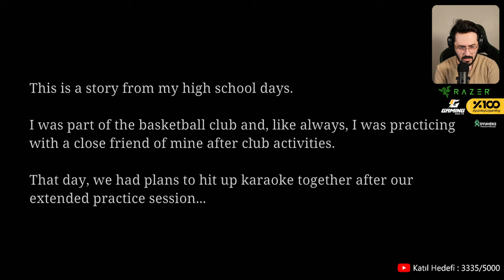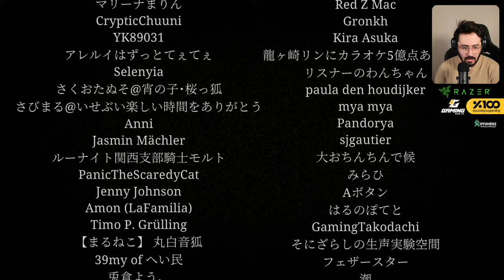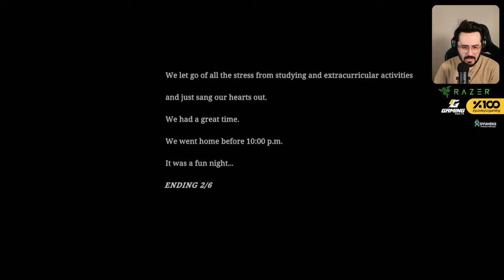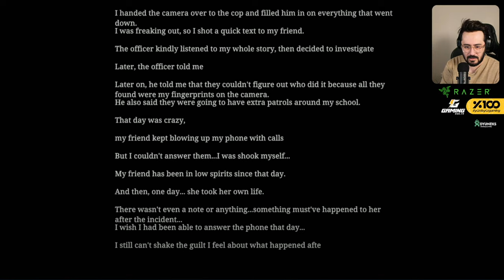🔴 DOĞUM GÜNÜ YAYINI! - KORKU GECESİ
Ben Mete Özbey , bu videoda birden çok bağımsız korku oyunu oynuyorum. İyi seyirler.

Videoyu Beğendiyseniz ;

Merhaba Ben Mete Özbey , Youtube Türkiye oyun videoları, bur da dev gibi bir aile için her gün yeni video yüklüyorum. Kanalımda oyun gaming , eğlence , challenge , komedi , şaka , şarkı , vlog , montaj , tepki ve benzeri bir sürü  video paylaşıyorum.

The Karaoke | ヒトカラ is a Japanese horror game about a high school girl at a Karaoke.

Lost Alone Ultimate is a first-person psychological horror game that aims to instill anxiety, anguish, and terror.

George is a man with a turbulent and mysterious past. Tormented by his demons, George emerges from the spiral of alcohol addiction by meeting Hanna. But his childhood traumas will resurface, pushing him into the abyss of despair.

In this dreamlike journey, George will meet several characters along his path. Each person, in some way, will have to do with his decline and rebirth. George's life has been marked by the presence and passing of 6 key women.

Collect elements and clues that will help you understand George's past.

Avoid staying in the dark too long. George is terrified of it.

Escape from the Shadow.

Solve puzzles and guide George towards the truth.

In Lost Alone Ultimate, you won't have a moment's respite. Even when it seems like nothing is happening, something happens.

Explore three different houses with unique puzzles.

Have you already played the Lost Alone trilogy? Don't worry! Lost Alone Ultimate is not a remastered version. It's a completely new game!

[SUBJECT] is a first-person psychological horror game.

You wake up confused in a dark room, not knowing where you are. The last thing you remember is a robotic voice echoing through you ears. How you got here or why is unclear, but you do know one thing: You're being watched.

Questions and fears fill your mind when you begin to explore the eerie corridors. You encounter strange events, uncanny objects, various puzzles and bizarre creatures in an attempt to find a way out, but the further you go, the more dread is waiting for you.